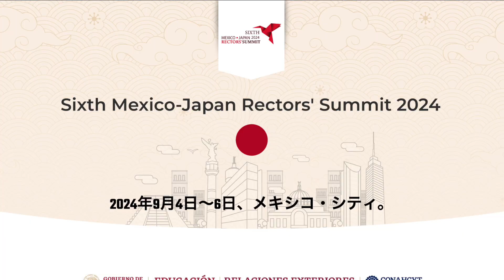雑談20241015 メキシ●のイメ一ジ